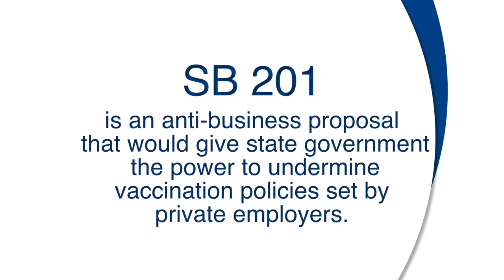Missouri Chamber leading the fight against workplace vaccination mandates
The Missouri Chamber of Commerce and Industry continues to fight against government overreach as lawmakers work to advance legislation that would undermine vaccination policies set by private employers.

Rick Brattin (R-St. Peters). This bill would prohibit private businesses that serve the public, including hotels, gas stations and other retail shops, from requiring documentation of COVID-19 vaccination for access. It would also require private employers to provide exemptions to vaccination requirements for nearly any reason without proof.

The Missouri Chamber is opposing this legislation, along with all efforts by state government to mandate workplace vaccination policy.